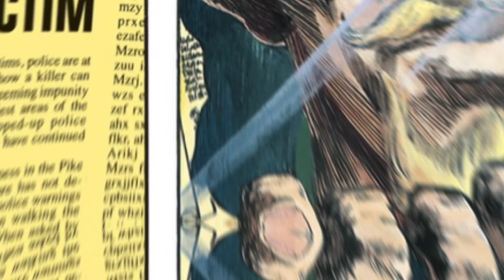Green Arrow: The Longbow Hunters | Mike Grell’s Transformative Masterpiece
Mike Grell’s ambitious run on Green Arrow set the standard for the character. One that writers still struggle to match, today. He submerges the hero and his girlfriend, Black Canary, into a seedy pit of lies and deceit.

Oliver Queen’s embrace of street-level crime brought the character into the limelight for the first time. Grell’s focus on the character, not the mythos made his tenure on the book truly prestigious. Longbow Hunters starts off that incredible run with three intense, beautifully drawn issues of Green Arrow and Black Canary forcefully adjusting to middle age, and a dark, unfamiliar world.